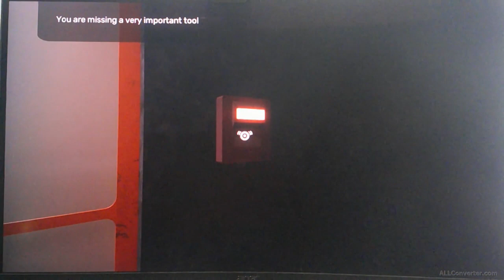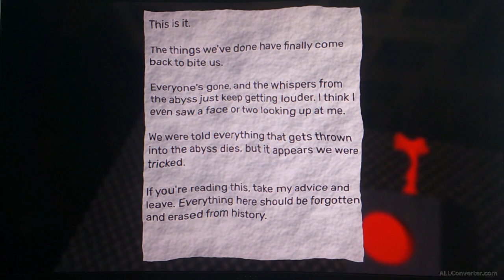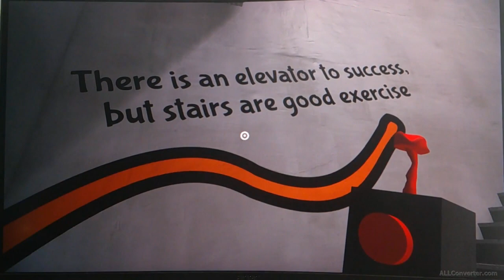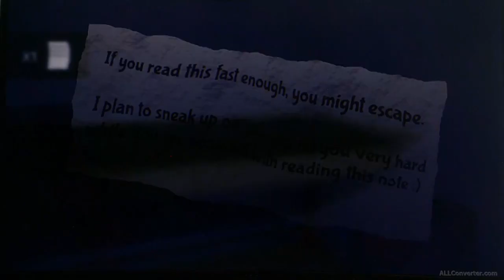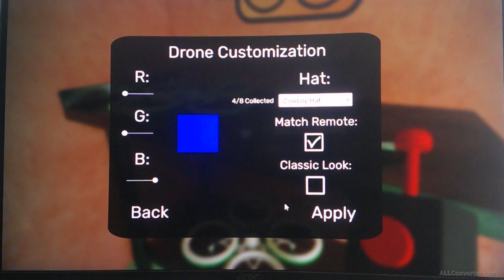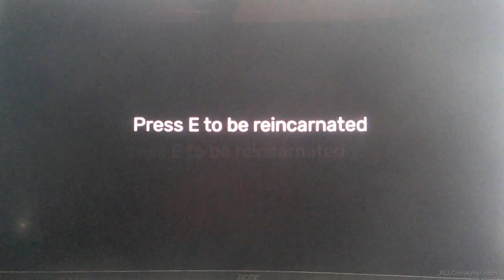Say hello to the spider in Garten of Banban 2 [part 1]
We both enter Banban this time and met Banban, Opila Bird, Banbaleena and even Nabnab.